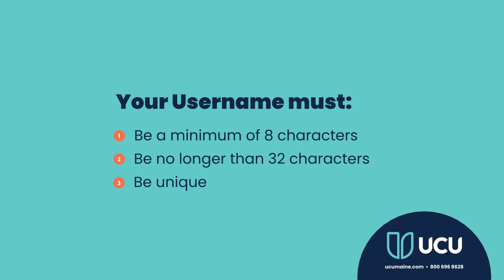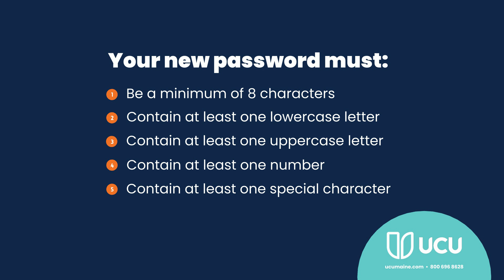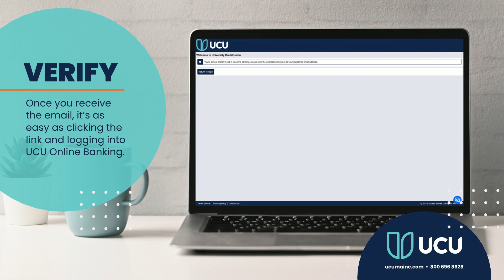Digital Banking registration tutorial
September 7th, 2022, UCU is launching a new Digital Banking Platform! Learn about the registration process and see the steps to follow with this tutorial.